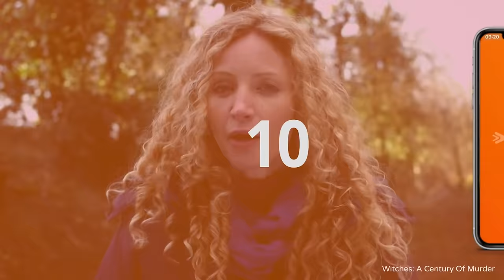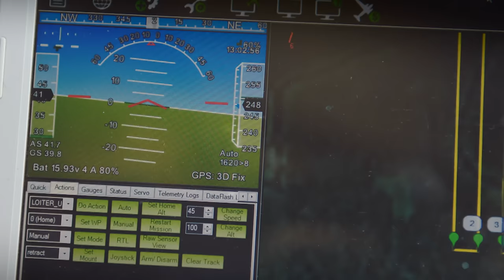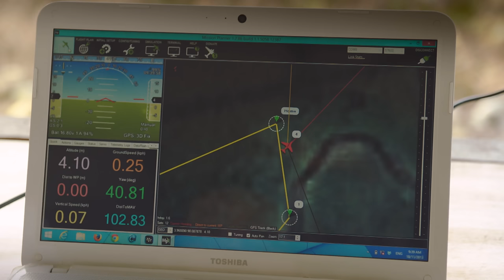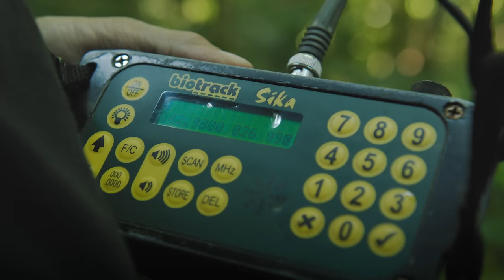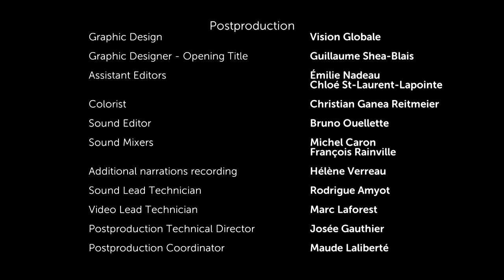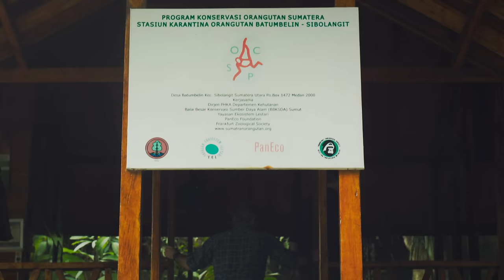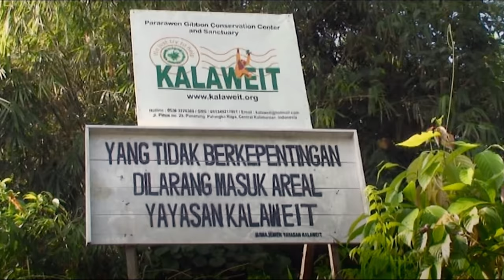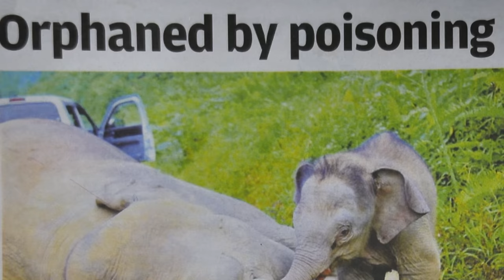Is It Too Late To Save Orangutan's? | 1,000 Days For The Planet | Real Wild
Is it too late to save the Orangutans? On the island of Sumatra, in Indonesia, these iconic species are barely hanging on. Orangutans are considered critically endangered. The massive wave of deforestation for oil palm production shows no sign of slowing down. Theoretically protected, the island's precious peatlands are being chewed up.  Whole forests are set on fire killing every living thing in this paradise of biodiversity.  But scientists have mobilized to save the remaining orangutans.  In the heart of the tropical forest, they do what they can to halt the carnage and rehabilitate the last few survivors of an uneven fight against a corrupt and merciless authority.

From: 1,000 Days For The Planet